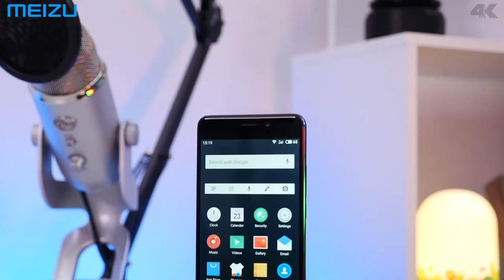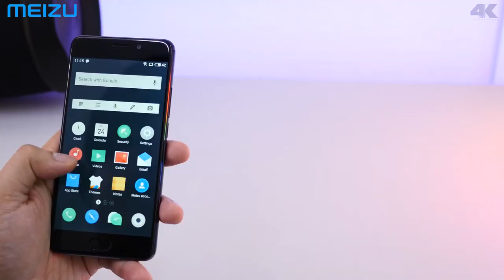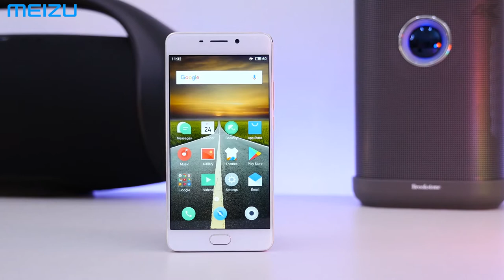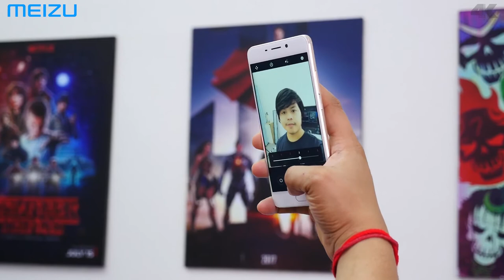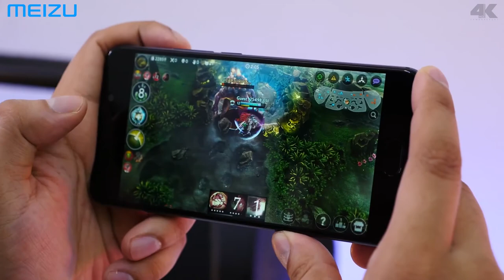Meizu M6 Note khmer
You Can Order 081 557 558 or 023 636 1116.